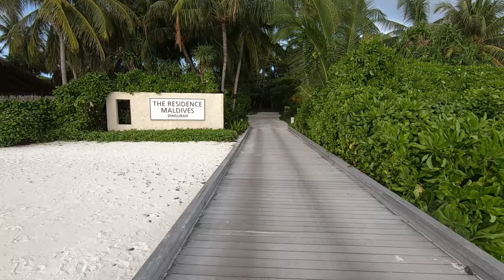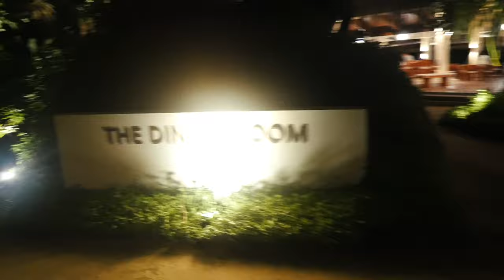Had a Scuba Diving Taster & Kayaking in the Ocean - Maldives